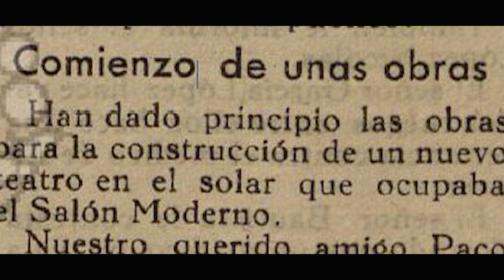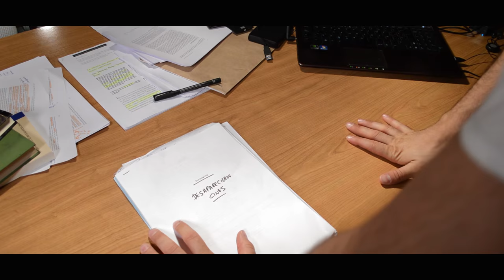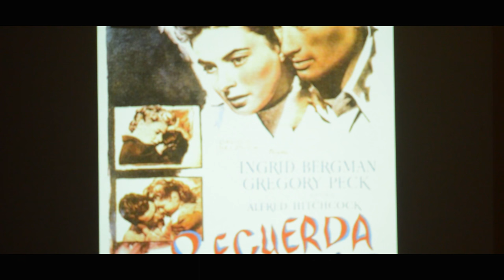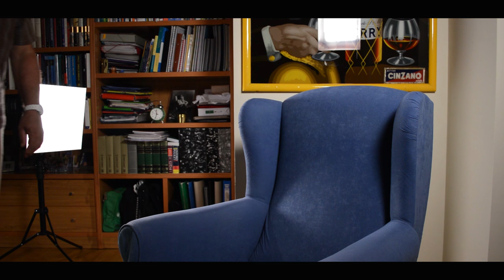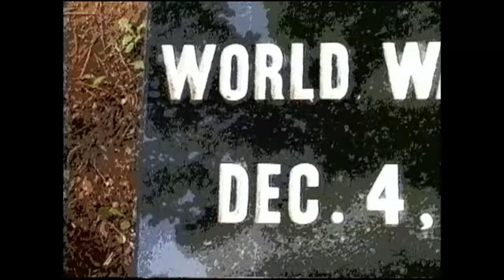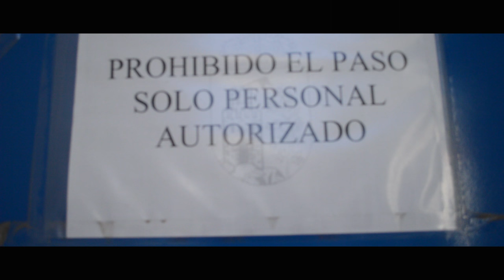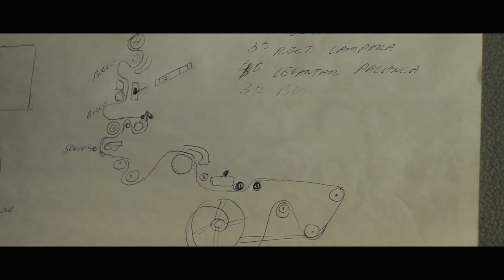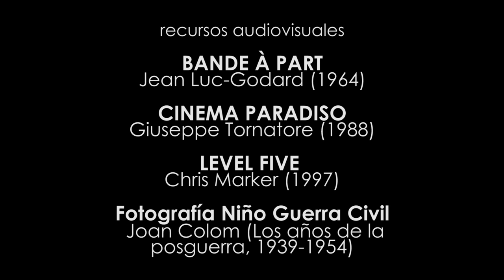DESAPARECIERON CINES (2016)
DESAPARECIERON CINES (Pedro López, 2016)
PLG Films - Creative Commons (CC,2016)

Dirección/Guion/Música/Montaje: Pedro López Gomariz
Producción/Cámara: José Lopez Moya
Cámara: Ester del Amor Toral

Agradecimientos:
Juan Pablo López, Manuel Nicolás, Ramón Cutanda, Paco Soler, José María Guerrero, Archivo Municipal de Calasparra, Archivo General de la Región de Murcia, Ayuntamiento de Calasparra, Universidad de Murcia.

Recursos:

Cinema Paradiso (Giuseppe Tornatore, 1988)
Banda aparte (Jean-Luc Godard, 1964)
Level Five (Level 5) (1997)
Fotografía Niño Guerra Civil (Joan Colom)

Premio del Jurado Aured de la Universidad de Murcia al mejor trabajo de Nuevos Formatos y Videocreación 2016.